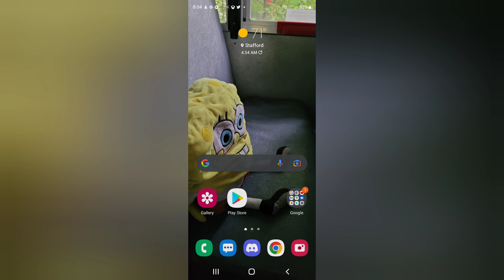I think it's my birthday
guys it's my birthday let's get it!
even Google said happy birthday!

AGPYT CUPS